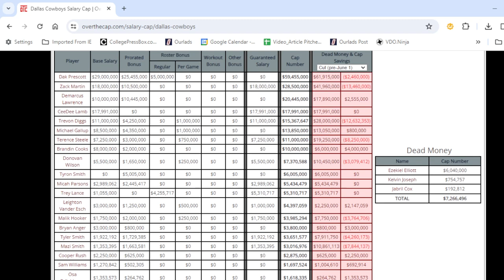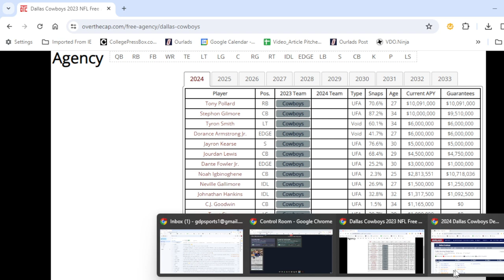Dallas Cowboys Preview: Free Agency and the 2024 NFL Draft!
CowboysNFLDraft2024 DallasNFLDraft2024 CowboysNFLFreeAgency2024 Dallas Cowboys Preview: Free Agency and the 2024 NFL Draft – RJ Ochoa, Editor-in-Chief for BloggingTheBoys.com, gives a preview for Dallas this off-season by breaking down the depth chart along with the Cowboys biggest needs in free agency and the NFL Draft.

We also appreciate the act of sharing our videos to help build our community. And we encourage you to interact with us through our comment section where you can ask questions, voice your opinion and more. Thanks for checking out our channel!

If you’re a golf fan, give our new channel (Tee Off with Jan Stephenson) a try…